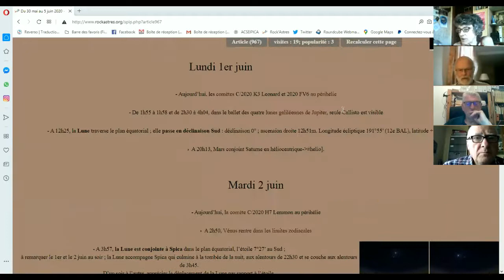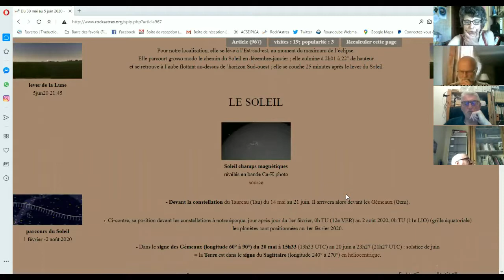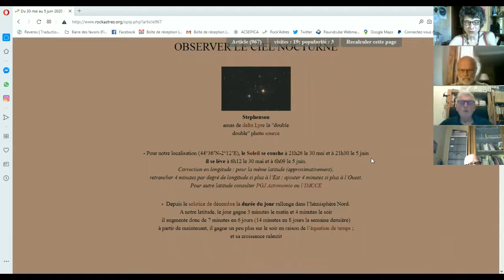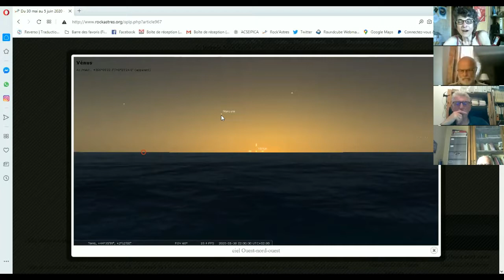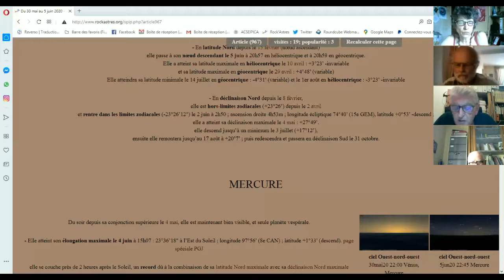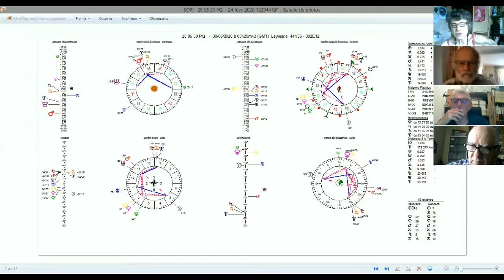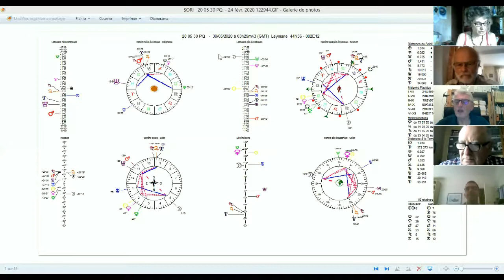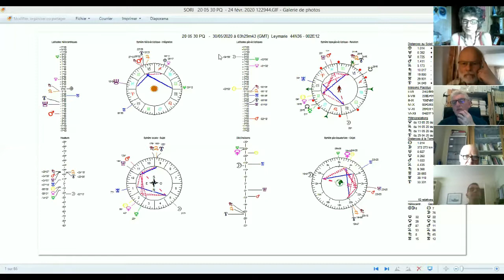L'actualité céleste du 30 mai au 5 juin 2020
Deuxième phase de la troisième Lune de Printemps
Dans cette rencontre vidéo, je commente l'actualité céleste pour la phase lunaire qui débute aujourd'hui (pour les 6 jours à venir) avec Michel, Philippe, Hervé et Christophe (à la fin).

L'actu
- à voir dans le ciel : la Lune qui grossit ; avec Spica le 2 ; avec Antarès pour la Pleine Lune, le 5.
Le soir, Mercure (exceptionnel !)
En fin de nuit, Jupiter et Saturne qui se lèvent maintenant en milieu de nuit et un peu plus tard, Mars
Oups ! J’ai oublié de parler de l’éclipse pénombrale de Lune qui a lieu pour cette Pleine Lune ; j’en parlerai la prochaine fois. Il faut dire qu’elle sera très discrète -)
Signe, clan et totem dans l’astrologie amérindienne ; décodage R.E.T.
La conjonction inférieure de Vénus le 3

Et … à vous de regarder !